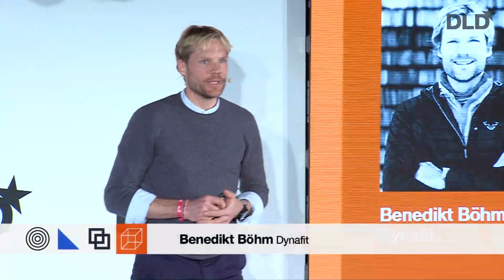The Art of Reduction : What Are you Adding by Leaving Away? (Benedikt Böhm) | DLD Munich 20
Speakers:
Benedikt Böhm, CEO, Dynafit